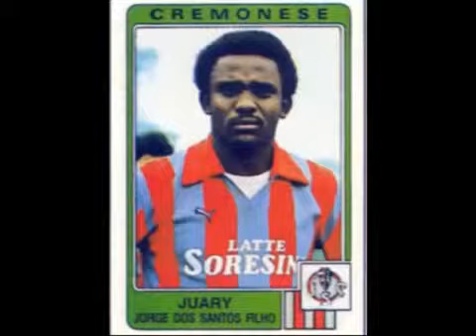جواري دوس سانتوس اسطورة افيلينو ونجم انتر